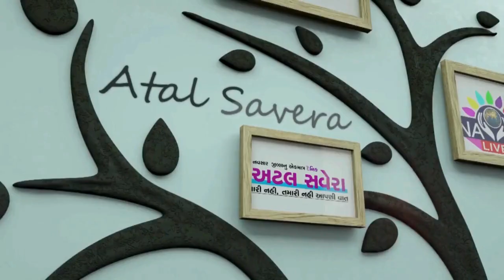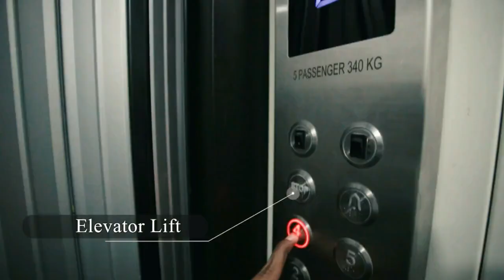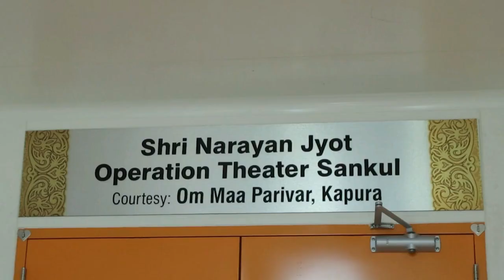ZATPAT NEWS :- WATCH FULL DAY NEWS IN ONE BULLETIN DATE :- 10/07/2024